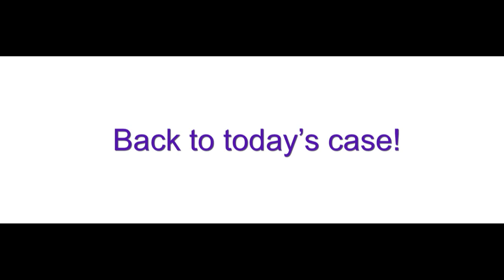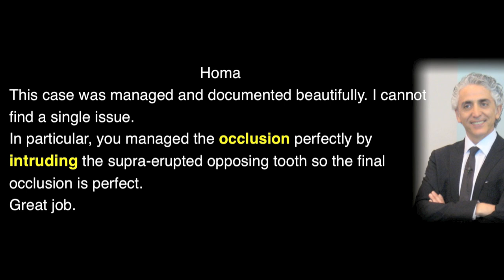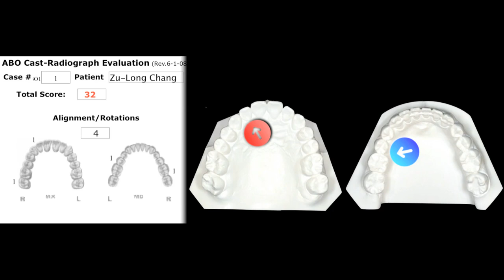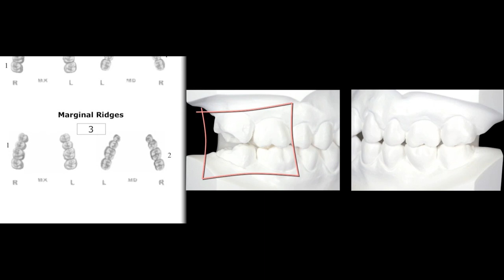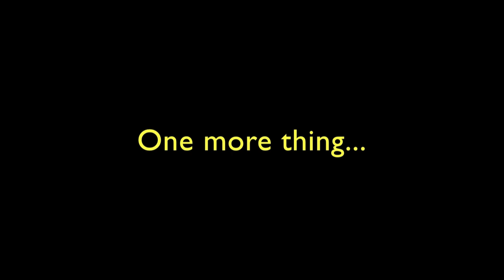OI-1. Ortho-Implant Case 1C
Chris Chang, DDS., PhD.
　1. ABO-Certified Orthodontist
　2. Publisher, International Journal of Orthodontics & Implantology
　3. Founder, Newton's A & Beethoven Co., Taiwan
　4. Founder, Podcast Encyclopedia in Orthodontics
　5. Author, iAOI Workbook, iAOI Case Reports, Jobsology

As orthodontists we have long been searching for the most efficient way to learn orthodontics. Irregardless one's experience level we all agree case studies can provide rich and practical information for learning. There is probably no better way to learn about orthodontics than studying well documented cases based on theoretical foundation and scientific evidence.

When Apple made an interactive e-publishing software, iBooks Author, available early this year, I have found the answer for an engaging and effective tool for learning. One can use several pages, even chapters to describe proper bonding positions or various applications of bone screws. However, this new software can display graphics and videos in a dynamic and interactive fashion. All that are hard to express clearly in words, can be understood easily by high quality visual aids. Forget about conventional ways of reading. Use your magic finger. The world of orthodontics is within a few touches away.

Every once in a while a revolutionary product/idea/way of life comes your way. I believe the era of interactive learning has arrived. This year we will publish a special collection of case reports previously published in our journal, and its former version, News and Trends in Orthodontics, and launch its e-version simultaneously. We are very excited about how this new application of technology will tremendously enhance our learning experience-making it fun and easier than ever. Be forewarned - if you pick up this book, your perception of reading and learning will never be the same again.

Chris HN Chang, DDS, PhD, Publisher